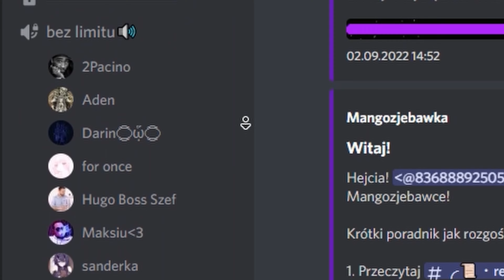przenoszenie 🌟Psalmopoeus reduncus🍋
siema, nie wiedziałem że on jest taki złoty. fajny

ED: 19th Floor - Bobby Richards (z biblioteki audio YT)

jeśli ktoś chciałby coś ode mnie kupić to też możecie napisać, bo mam czasem pająki na zbyciu albo ja sam coś chce i mówie o tym na odc więc powiedzmy że to taki mail kontaktowy